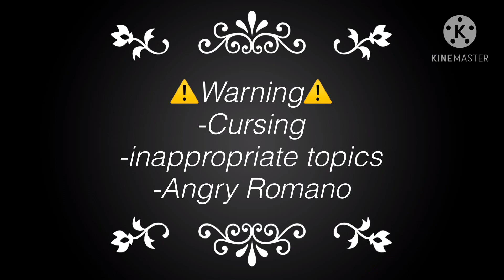“I Don’t Speak Taco Bell!” || Sander Sides || Gacha Club